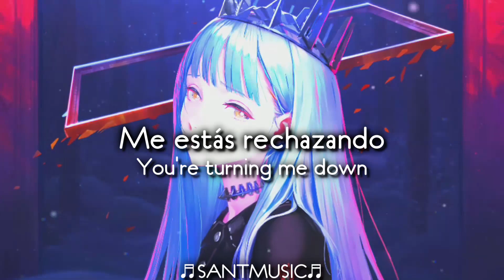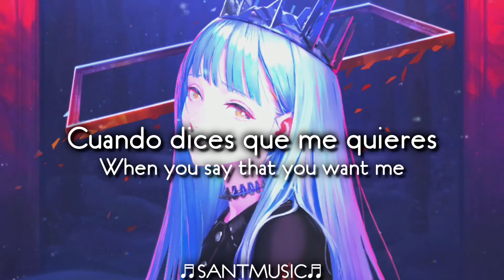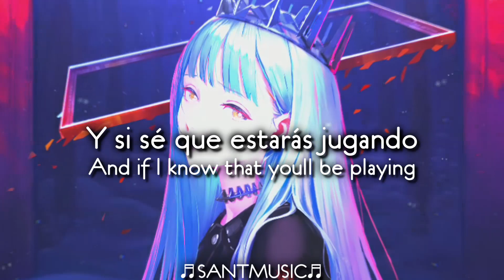Devloe - Like a Drug // Subtitulada al Español + Lyrics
Devloe - Like a Drug
Enlace al video de la canción original:

Lyrics:
You lied, you're turning me down
We twirl on the haters who bringing us down
I come to the city, I take all it with me
I don't need no man who be bringing me down

Oh, I… I can’t pretend I don’t understand this is something it’s not
Oh, I… You got me locked on your love like a drug

Go down, down, down. Go slow, slow, slow
And if I know that you’ll be playing and my heart get broke
Baby, I’ll leave you lonely, make you die so slow
Don’t even think about it twice, I’ll make you go, go, go

And we met in Puerto Rico and you swept me off my feet
The tequila and the Tito’s got me feeling so tipsy
But you’re stroking on my ego when you say that you want me
Moving slowly, despacito, move it slowly into me
Letra:
Me mentiste, me estás rechazando
Nos giramos en los enemigos que nos traen abajo
Vengo a la ciudad, me lo llevo todo conmigo
No necesito a ningún hombre que me esté deprimiendo

Oh, yo... no puedo fingir que no entiendo que esto es algo que no es
Oh, yo... me tienes atrapada en tu amor como una droga

Ve abajo, abajo, abajo Ve despacio, despacio, despacio
Y si sé que estarás jugando y mi corazón se romperá
Bebé, te dejaré solo, te haré morir tan lento
Ni lo pienses dos veces, te haré ir, ir, ir

Y nos conocimos en Puerto Rico y me barriste de mis pies
El tequila y el Tito's me hicieron sentir tan achispada
Pero estás acariciando mi ego cuando dices que me quieres
Me mueves lentamente, despacito, muévelo lentamente dentro de mí